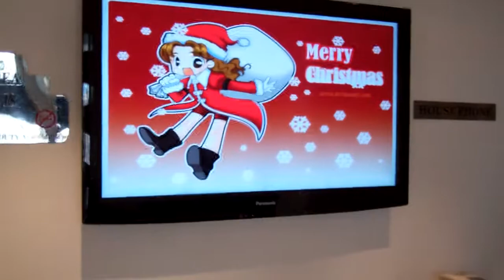BANGALORE, ST MARK'S RD, INDIA, Christmas Buffet at St Mark's Hotel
Wanted to show YouTube viewers the simple elegance that is often a a part of Indian interiors, The St Mark's Hotel lobby is a good example, and the Christmas buffet was fabulous, not only its main courses of roast turkey and a traditional Indian chicken Masala, but the deserts menu featured a mango cheese cake.  I need say no more.  But the fish tank in the lobby is a scenic wonder in and of itself, and worth a visit. The tank reflects the care staff and design has put into its lobby.
 Bangalore English pronunciation: /ˈbæŋɡəlɔər, bæŋɡəˈlɔər/, also called Bengaluru (Kannada: ಬೆಂಗಳೂರು, Bengaḷūru ? [ˈbeŋɡəɭuːru] ( listen)) is the capital of the Indian state of Karnataka.